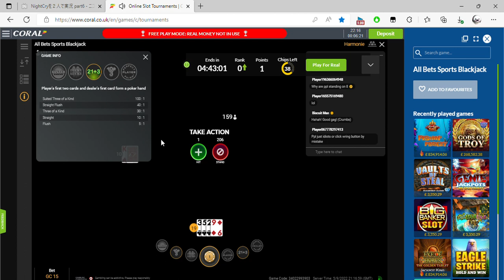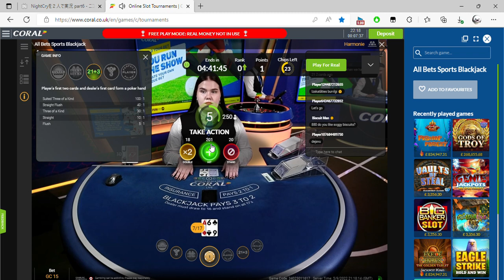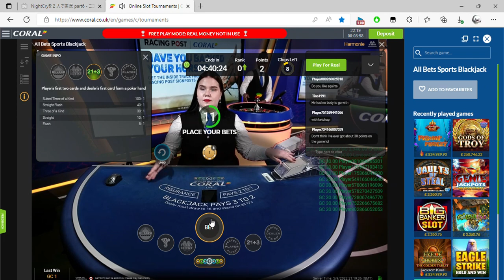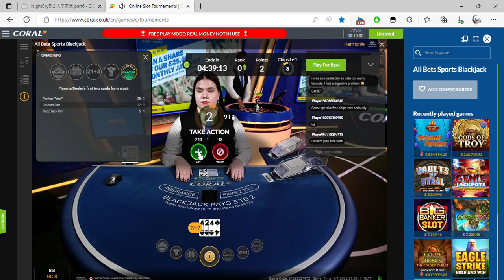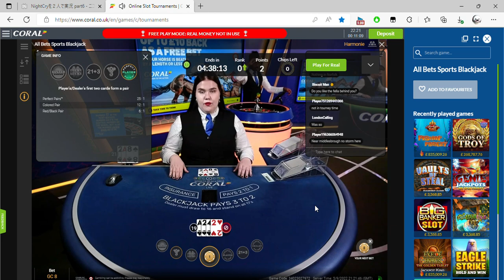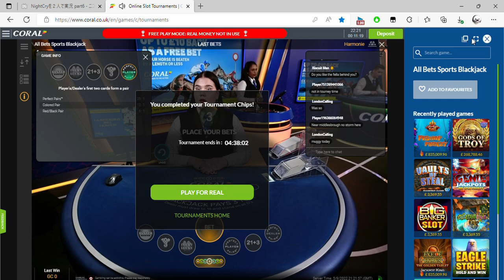Online Slot Tournaments Coral co uk and 1 more page Personal Microsoft​ Edge 2022 09 05 22 10